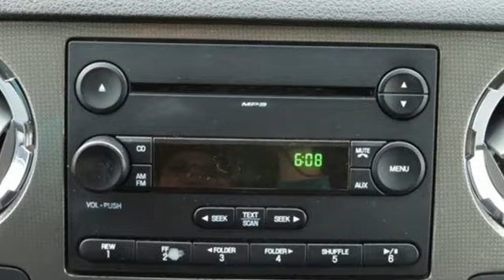Used 2008 Ford F-250SD Taylor MI Southgate, MI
Year: 2008
Make: Ford
Model: F-250SD
Trim: FX4
Engine: Triton 5.4L V8 EFI SOHC 24V
Transmission: TorqShift 5-Speed Automatic with Overdrive
Color: Red
Interior: Medium Stone
Mileage: 42315
Stock #: U27788
VIN: 1FTSX21578EB63186

Address:
10725 Telegraph Road